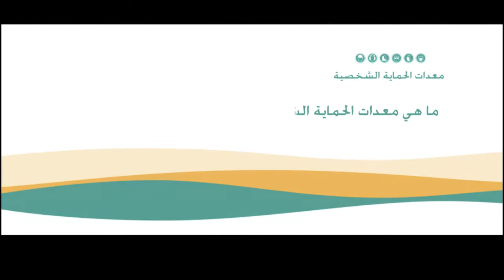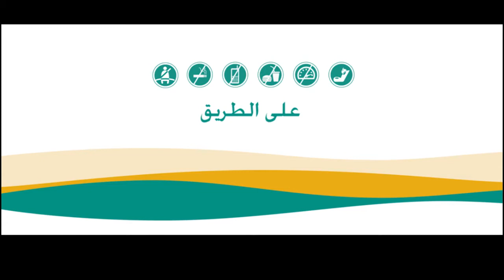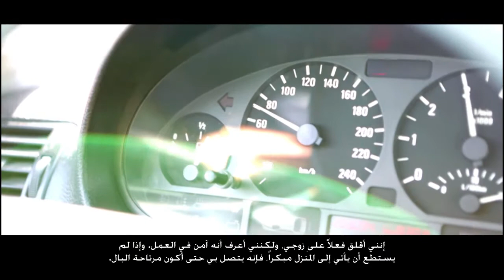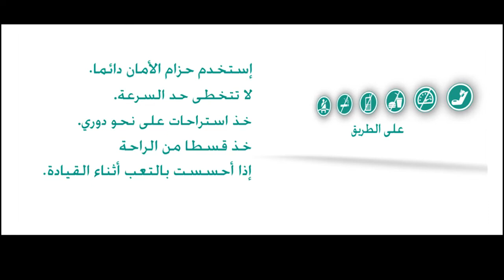VALE / فالي "KEEP YOUR FAMILY SAFE" Health and Safety Video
VALE "KEEP YOUR FAMILY SAFE" (Arabic Version) Health and Safety Video. Languages consists of Arabic, English, Tagalog, Portuguese, Hindi. Filming in Sohar, Oman. Produces By ProShots through TBWA/Zeenah Agency 2013